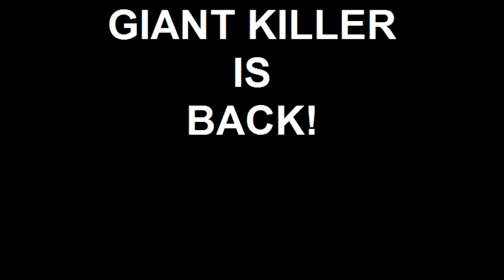Shaun "The Giant Killer" Clarida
Giant Killer smashes legs.